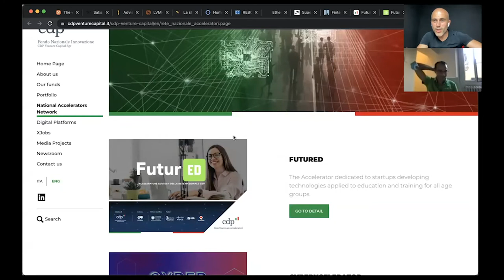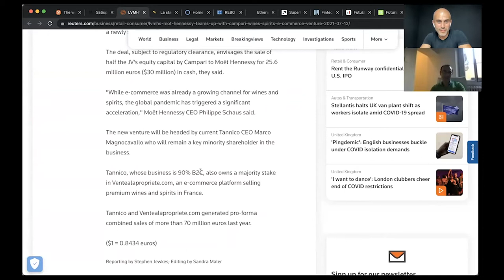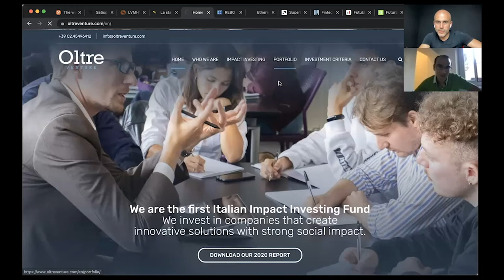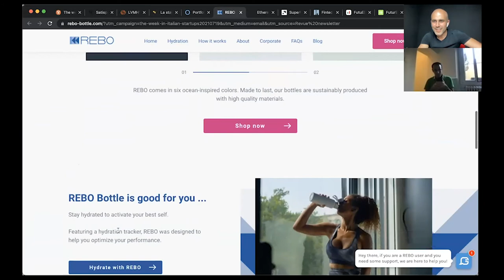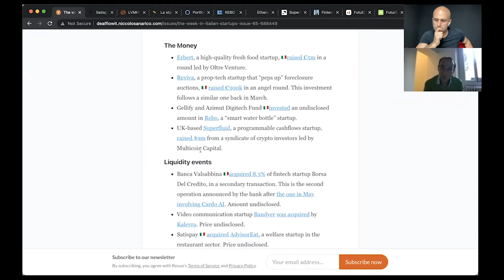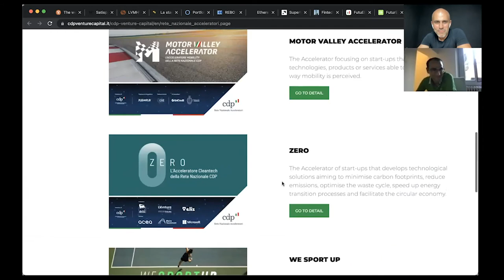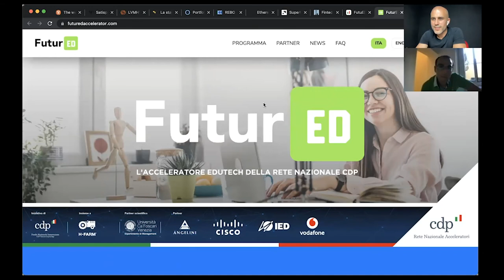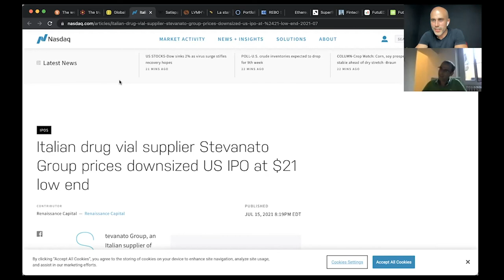🔴 The Week in Italian Startup LIVE - July 19, 2021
Erbert, a high-quality fresh food startup, 🇮🇹raised €5m in a round led by Oltre Venture.

Reviva, a prop-tech startup that “peps up” foreclosure auctions, 🇮🇹 raised €300k in an angel round. This investment follows a similar one back in March.

Gellify and Azimut Digitech Fund 🇮🇹invested an undisclosed amount in Rebo, a “smart water bottle” startup.

UK-based Superfluid, a programmable cashflows startup, raised $9m from a syndicate of crypto investors led by Multicoin Capital.

Banca Valsabbina 🇮🇹acquired 8.3% of fintech startup Borsa Del Credito, in a secondary transaction. This is the second operation announced by the bank after the one in May involving Cardo AI. Amount undisclosed.

Video communication startup Bandyer was acquired by Kaleyra. Price undisclosed.

Satispay 🇮🇹 acquired AdvisorEat, a welfare startup in the restaurant sector. Price undisclosed.

CloudCare 🇮🇹 acquired SpinUp, a digital agency. Price undisclosed.

Alpha Test acquired edtech startup Boolean Careers. Price undisclosed.

Wireless logic acquired Milan-based Things Mobile. Price undisclosed.

Stevanato Group SpA, a provider of drug containment, drug delivery, and diagnostic solutions, went public on the NYSE raising $672m.

Campari and Moet Hennessy entered into a joint venture to launch a pan-European wine&spirits digital platform. Campari contributed its participation in Tannico into the JV, valuing its 49% stake €25.6m.

The Boost innovation fund teamed up with Generali Welion to launch Convivit, a startup that will develop a new housing model for senior people.